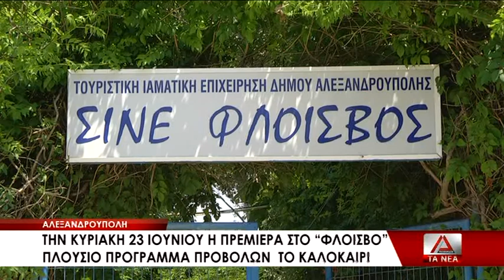Ξεκινούν οι θερινές προβολές της Κ.Λ.Α.